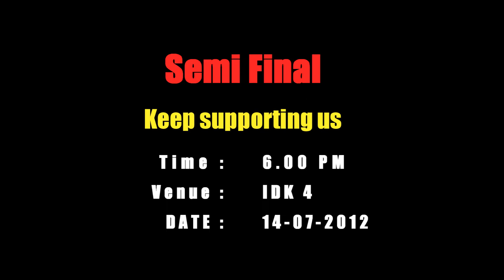UTAR 3rd Karaoke Competition Semi Final Yew Boon Keat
Utar 3rd karaoke competition Semi Final

TOP 21

YEW BOON KEAT (CHRIS) 游汶杰
Entrepreneurship
Year 2 Trimester 1